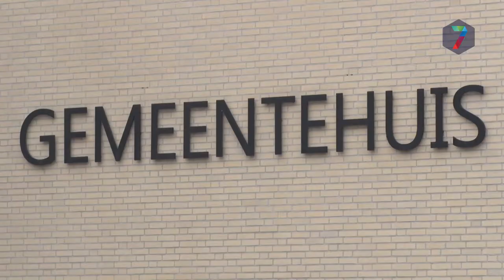Ook Berg en Dal start met 'kindpakket'